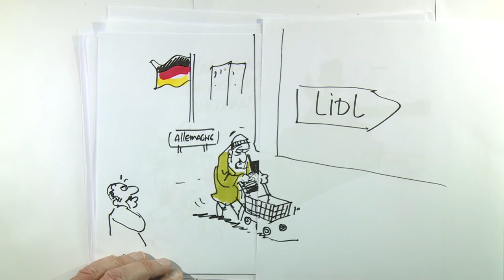Plaidoirie de Maître Jennifer Triscone | "BRISER LE MUR DE SILENCE : UNE VOIX POUR LA LIBERTÉ"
Finale du CONCOURS DE PLAIDOIRIES DES AVOCATS 2022 au MÉMORIAL DE CAEN

Maître Jennifer Triscone : "Briser le mur du silence : une voix pour la liberté"